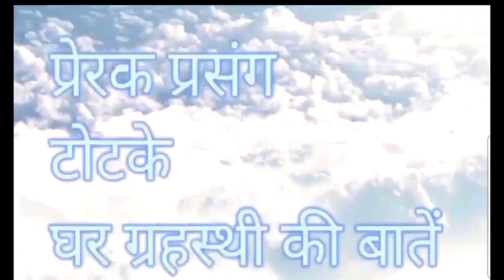देवशयनी एकादशी से भगवान विष्णु योगनिद्रा में जाते हैं और माता लक्ष्मी तथा सभी देवीदेवता कब शयन करते